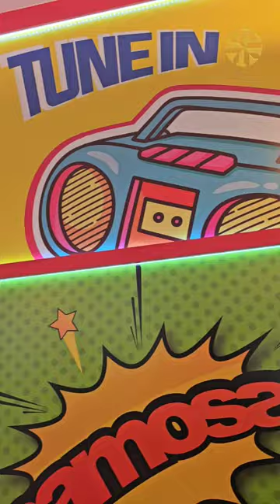Khatta Meetha || Horizon way || Sweet Shop || Mississauga || Street Food Flavors || Take-Out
Khatta Meetha restaurant is a special place where people go to eat yummy food. They serve delicious dishes that are both sour and sweet, like spicy chats and flavorful kebabs. The restaurant is in Mississauga, and many people love to eat there because the food tastes really good.

🛑Hot Deal is going on Hot Dog
BUY ONE GET ONE FREE FREE FREE...

🔹️Indian Veg and Non Veg Curries
🔹️Indian Sweets

📍Khatta Meetha
1 Glenn Hawthorne Blvd Unit 3,
Mississauga, ON L5R 0C2

Horizon Ways: Culinary Delights from Around the World!
 Welcome to Horizon Ways, where we embark on a culinary journey to explore diverse flavors, recipes, and gastronomic adventures from around the globe! Join us as we dive into the vibrant world of food, uncovering delicious dishes, sharing cooking tips, and indulging in mouthwatering experiences that will tantalize your taste buds and inspire your next culinary masterpiece.